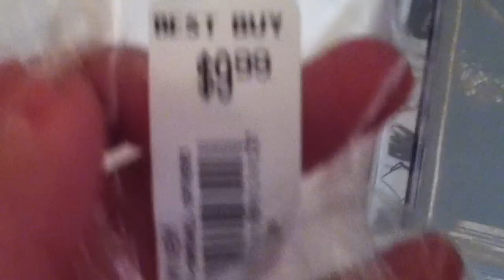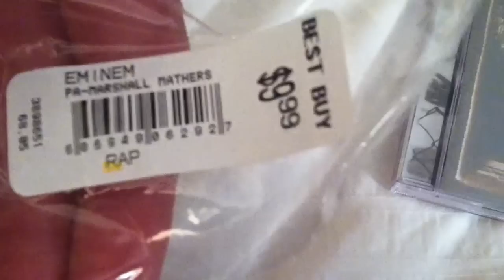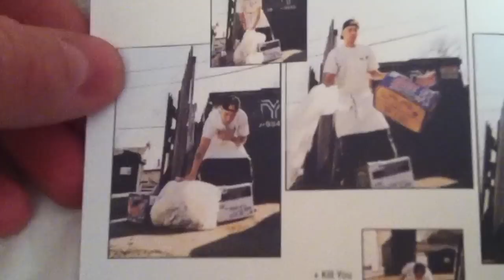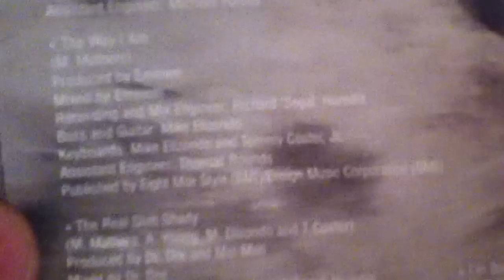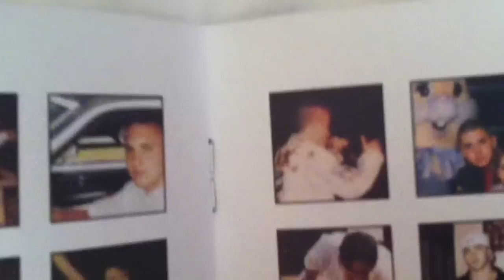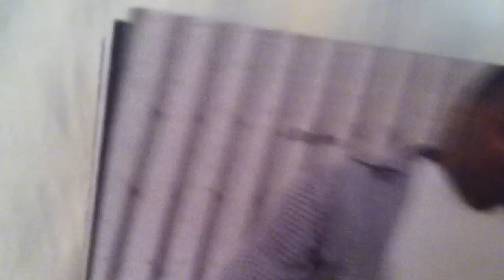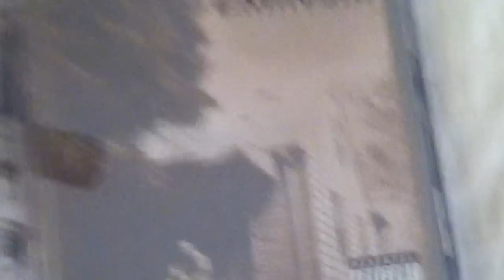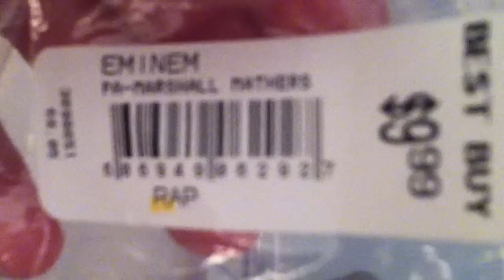Eminem The Marshall Mathers LP Unboxing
My First Unboxing!!